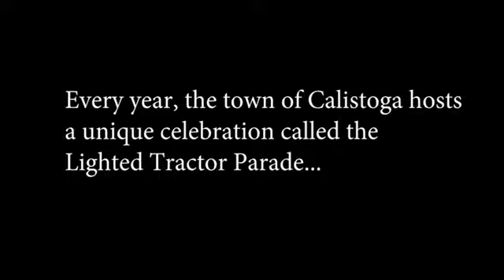Digital Journalism: Lighted Tractor Parade